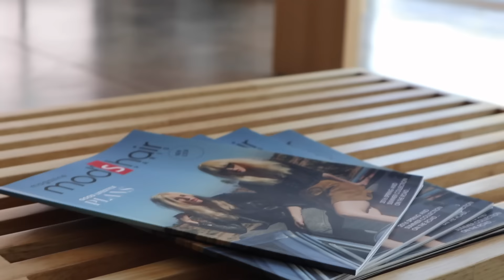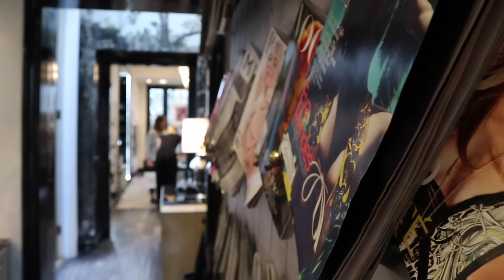Get Ready With Me - The Oscars!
A Get Ready With Me Vlog where I take you guys with me basically everywhere and show you how I get ready for the Oscars weekend in less than 12hrs. This includes my daily activities I take to prepare myself for the party by working out, eating clean, styling my hair and doing my makeup.

If you guys like these kind of vlogs please let me know by commenting down bellow so I can make more of them! :)